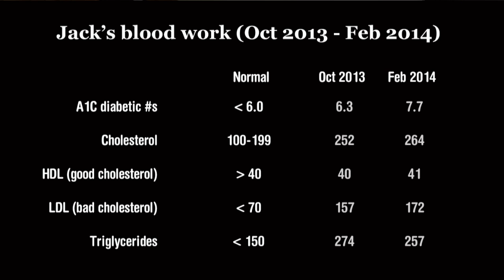Jack's Blood Work Results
I didn't eat red meat or pork for 4 months as a test.